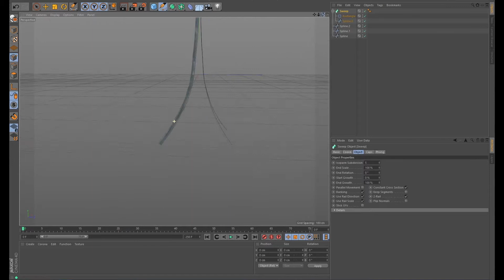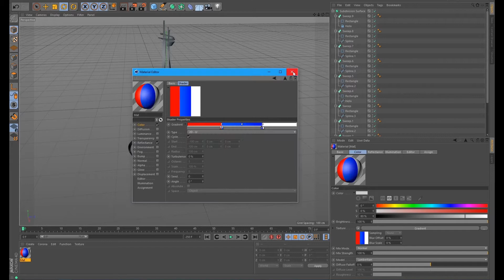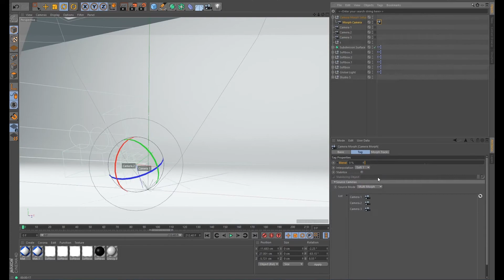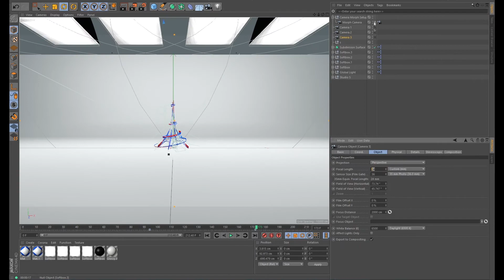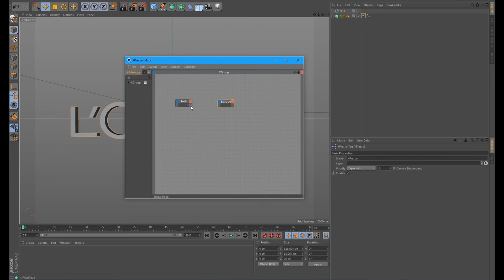Loreal PARiS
Разработка заставки  Loreal PARiS